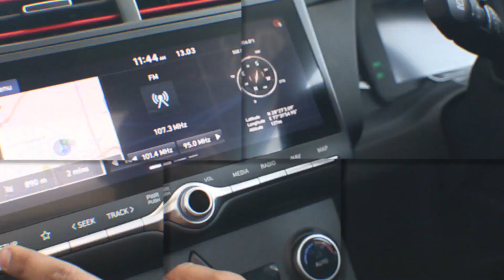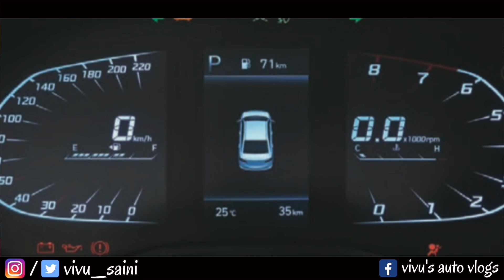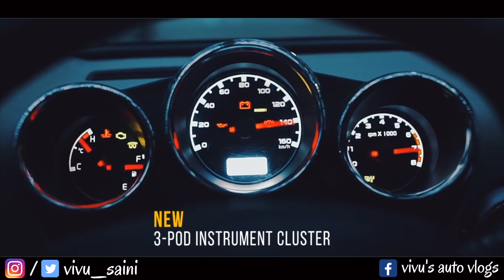LOCKDOWN खुलते ही आने वाली है ये 10 गाड़ी | Cars getting launched after Lockdown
If u have already done your bookings, you ca actually wait for these awesome 10 cars. Check them out.